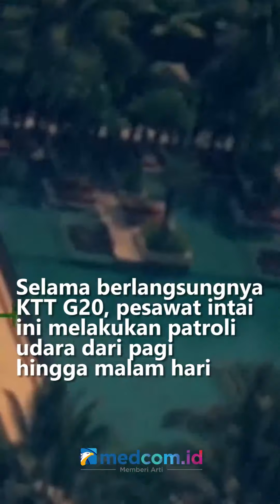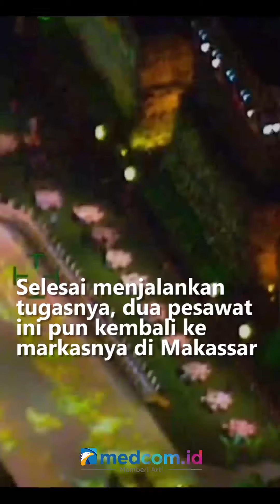DUA PESAWAT INTAI STRATEGIS TNI AU SUKSES AMANKAN PELAKSANAAN KTT G20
KTT G20 telah selesai dilakukan di Bali, dan banyak yang menyebut Indonesia sukses sebagai tuan rumah. Suksesnya perhelatan internasional tersebut berkat kerja sama semua pihak, salah satunya pengoperasian pesawat intai strategis TNI AU, yang menjadi "mata udara" melakukan pengamatan dari udara.

Dua pesawat intai strategis jenis Boeing 737 milik TNI AU tersebut, bertugas menjaga keamanan demi lancarnya pelaksanaan KTT G20. Selama berlangsungnya KTT G20, pesawat intai strategis ini melakukan patroli udara dari pagi hingga malam hari.

Mereka melakukan pengawasan dari udara, dengan peralatan canggih yang hanya dimiliki beberapa negara. Titik-titik yang diawasi adalah wilayah Bali dan sekitarnya, terutama tempat-tempat kegiatan para delegasi KTT G20.

Bahkan mereka juga masih melakukan pengawasan dan pengamanan, hingga pesawat-pesawat delegasi KTT G20 kembali pulang ke negaranya. Tugas tersebut dilakukan demi lancarnya kegiatan KTT G20, hingga selesai acara dan pulangnya para delegasi.

Dua pesawat intai strategis milik TNI AU Skadron V Lanud Hasanuddin Makassar tersebut, menggunakan Base Ops Lanudal Juanda untuk parkir. Selesai menjalankan tugasnya, dua pesawat ini pun kembali ke markasnya di Makassar. Heri Susetyo/Metro TV